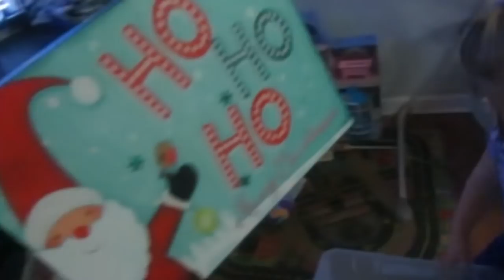IM IN TROUBLE! │DAILY VLOG 11•24•17